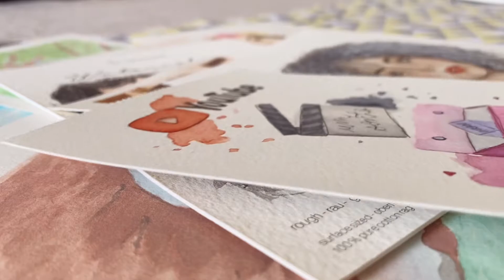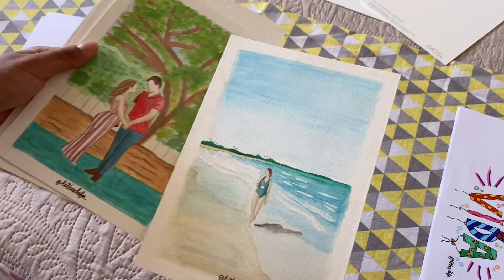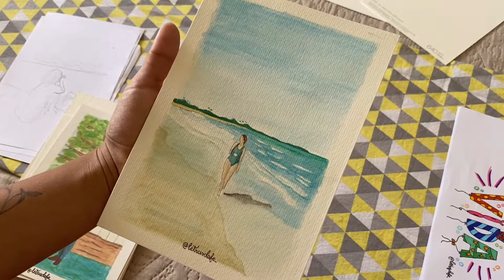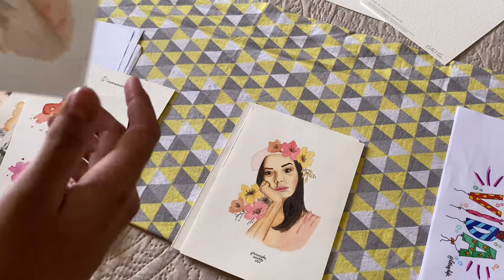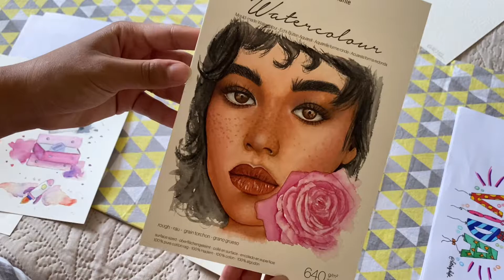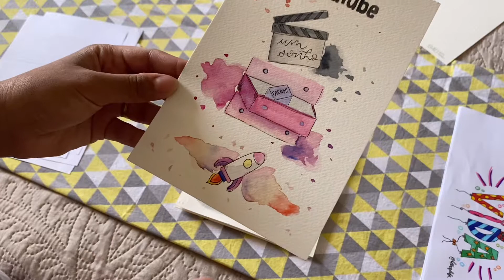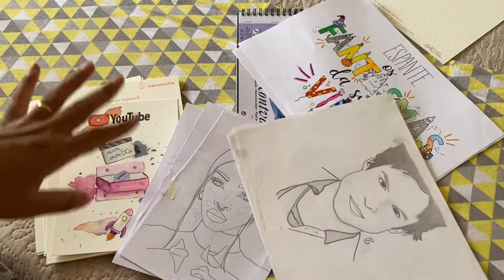Tour Pelos Meus Primeiros Desenhos 🎨✨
No vídeo de hoje, fiz uma tour por todos os meus desenhos desde os primeiros (antigos) lá de 2013/2014 até então que já são pinturas em aquarela, espero que gostem e se inspirem, e é sempre o que digo, confiem no processo, e desenho/arte é pratica não adianta você querer começar a desenha hoje e saber fazer tudo, arte exige muita determinação e prática! Espero que goste!

Equipamentos:
Câmera: iPhone 11
Aplicativos de edição: Meitu e VLLO

Oi, prazer me chamo Fernanda! E é muito bom te ter por aqui ♥
Através desse canal, te mostrarei a minha realidade, as coisas que faço no dia a dia, decoração, minhas artes, minha rotina como artista e mãe, dicas básicas de beleza, espero te inspirar de alguma forma!